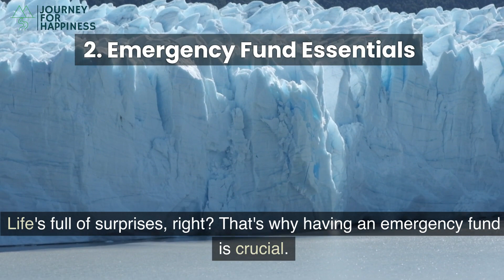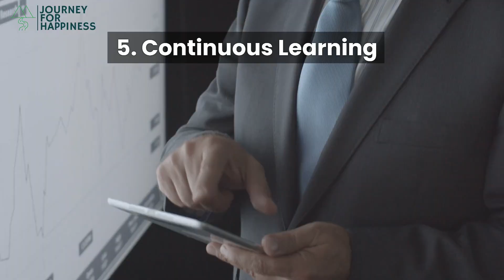Mastering Money: Financial Decisions with Confidence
Embark on a journey towards financial empowerment with our latest episode, "Mastering Money: Navigating Financial Decisions with Confidence." Discover practical tips and strategies to build a strong budget, establish an emergency fund, make smart investment choices, strategically tackle debt, and continuously enhance your financial literacy. Join us in this insightful exploration of mastering money for a more confident and prosperous financial future. 💸🚀